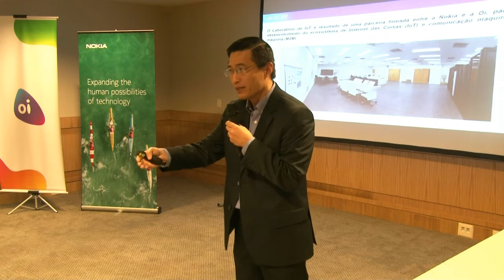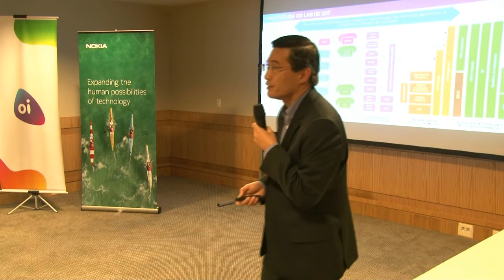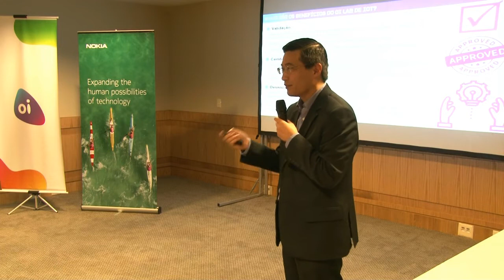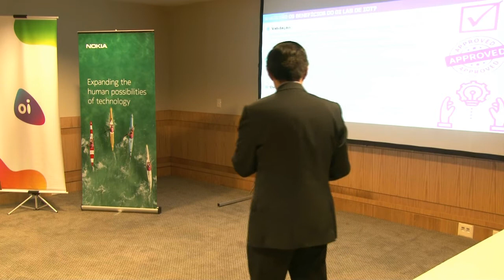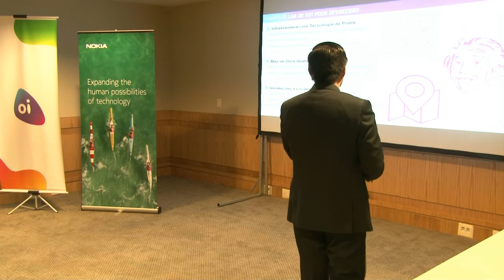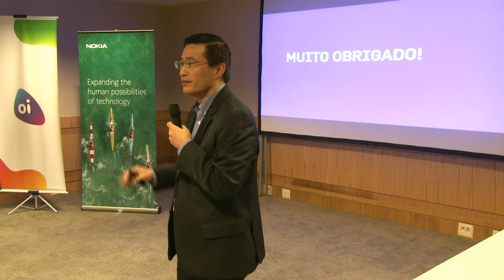Oi e Nokia convocam startups para laboratório de Internet das Coisas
A Oi e a Nokia, que ativaram um laboratório de Internet das Coisas, referência na América Latina, na zona sul do Rio de Janeiro, estão abrindo as portas para desenvolvedores de software, aplicativos e serviços. "Estamos dando a chance para simular as ideias num ambiente de vida real", sustentou o Diretor Tecnologia e Plataformas de Serviços) da Oi, Mauro Fukuda.

A operadora realizou nesta quinta-feira, 08/12, um workshop sobre Internet das Coisas, no Rio de Janeiro. Fukuda reiterou o papel do laboratório de IoT, que é o primeiro na América Latina para Internet das Coisas em Banda Estreita (Narrowband-IoT) e eMTC (evolved Machine Type of Communication), tecnologia também conhecida como LTE-M.

Entre as atividades desenvolvidas no laboratório estão a avaliação de elementos da rede (terminais, rede de acesso, rede núcleo e plataformas), o desenvolvimento de dispositivos e aplicações por terceiros no Brasil e na América Latina. Será possível realizar a certificação dos inúmeros tipos de dispositivos a serem conectados na rede, para antecipação de riscos e problemas de operação.

"Estamos abrindo nosso espaço com profissionais de alta capacitação para ajudar a criar o ecossistema da Internet das Coisas", completou Fukuda.